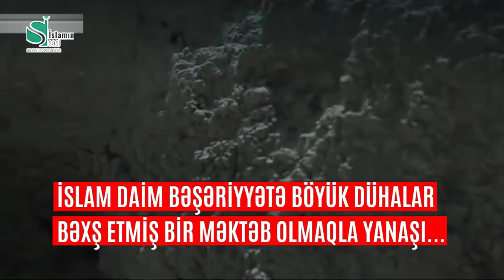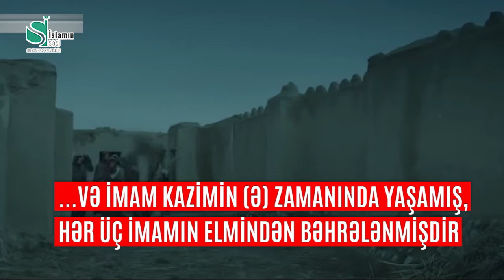3 imamın səhabəsi Muhəmməd ibn Müslim Kufi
3 imamın səhabəsi Muhəmməd ibn Müslim Kufi